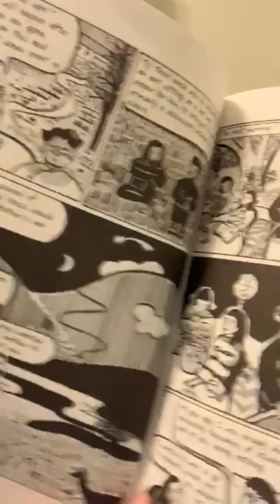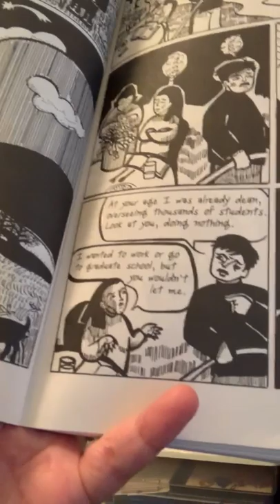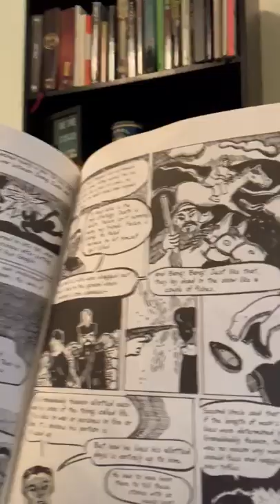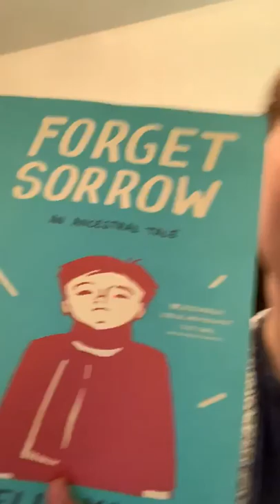Belle Yang Forget Sorrow Book Talk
A book talk on Belle Yang’s graphic memoir, Forget Sorrow: An Ancestral Tale